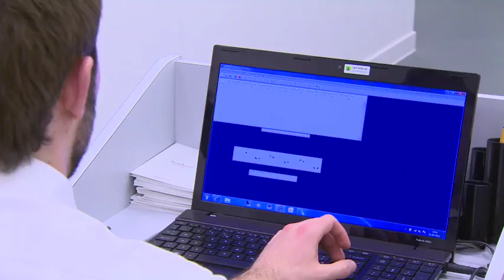Dr. Chris Steele on Knee Pain and Apos® (formerly AposTherapy)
Dr. Chris Steele (MBE), GP & resident ITV doctor, explains Apos® (formerly AposTherapy), a breakthrough non-surgical, non-drug treatment for knee pain that has helped already over 120,000 patients worldwide.